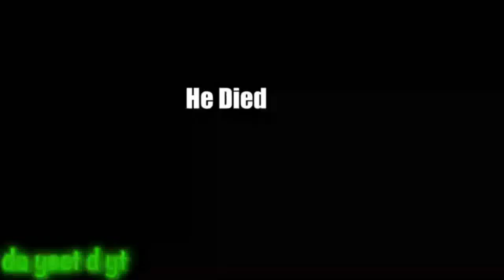Morgz destroys his room (YTP Collab)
This is a YTP Collab by LaGGing Productions.

0:00 - 0:33
LaGGing Productions
0:33 - 1:07
The YTP Monkey
1:07 - 1:38
da yeet d yt
1:38 - 2:37
The Disturbing Panda
2:37 - 3:07
GamerOfBravery
3:07 - 3:18
(Outro)